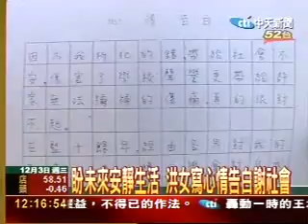清大溶屍案主嫌 洪姓女子假釋出獄